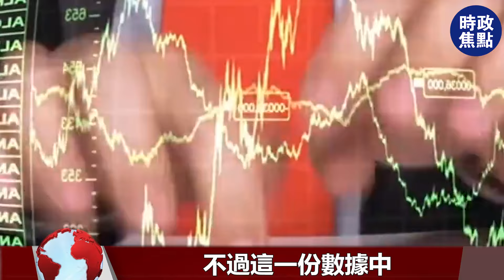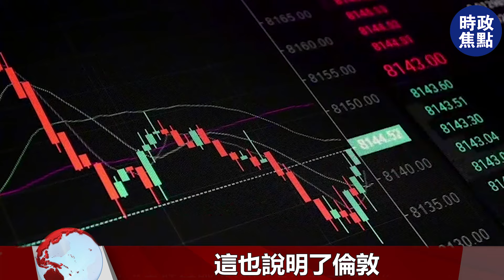成功超過日元、歐元！6.0%，人民幣排名全球第2！如何挑戰美元？| 時政焦點